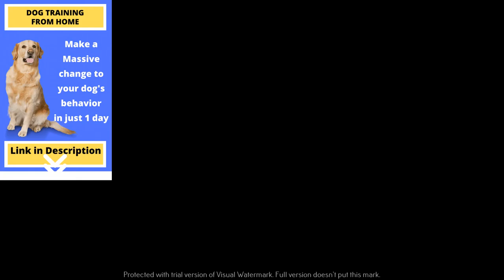Entertaining Animal Videos | Funny Dog videos Compilation #28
Fun Fact: The Basenji is not technically “barkless,” as many people think. They can yodel.